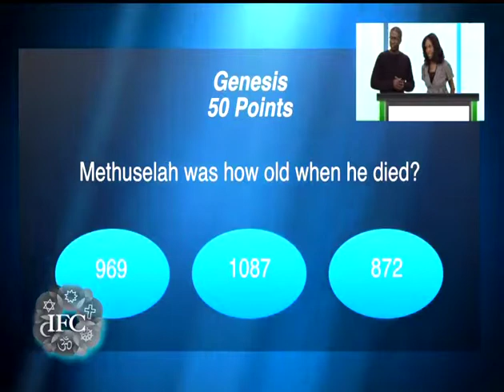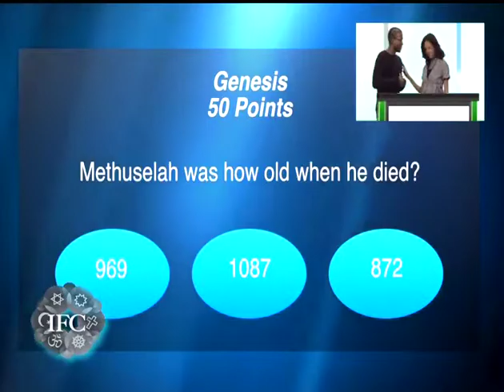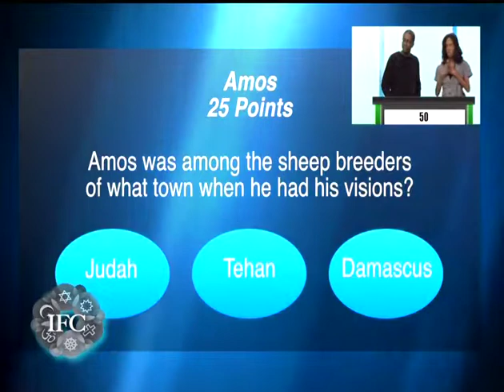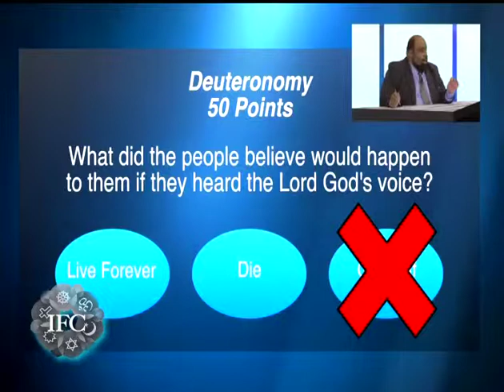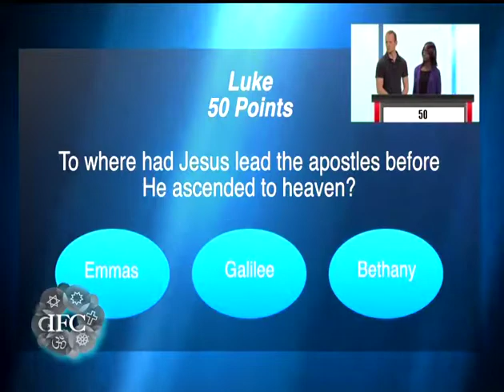Interfaith Connections: Episode 13, Shared Work (Virginia), Christian TV game shows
Interfaith Connections

Host: Jacqueline Fuller

Segment #1: Shared Work (unemployment/employment issues and public policy in the state of Virginia)
John Horejsi, Coordinator, S.A.L.T.
David Balducchi, Consultant

Segment #2: Christian TV Game Shows
Aaron L. Belcher, Host, The Christian's Challenge (TV game show)
Rev. Ogun Holder, Associate Minister, Unity of Gaithersburg

If you live in the Washington, DC metro area, join our Meetup group to connect with our followers and attend our events.